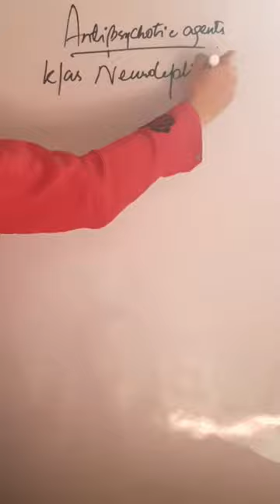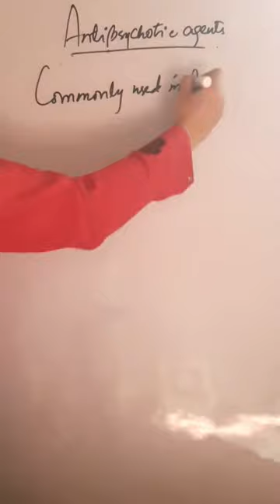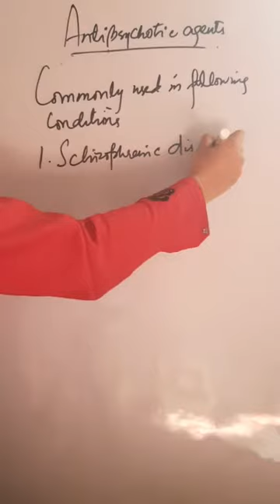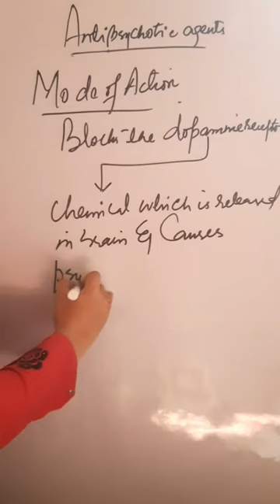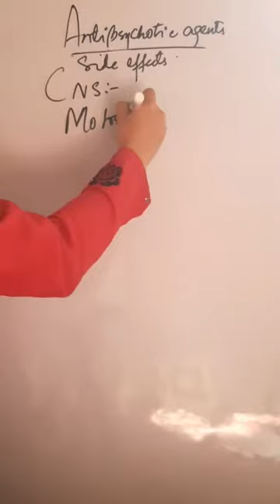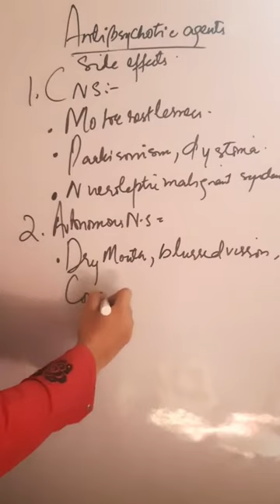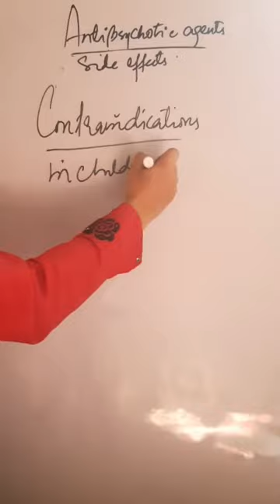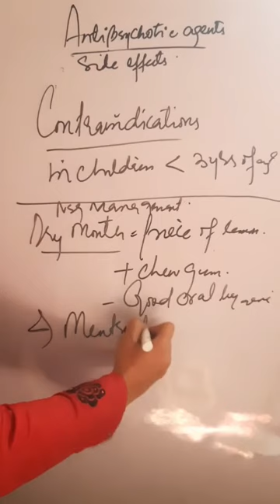Psychiatry Topic : Antipsychotic agents